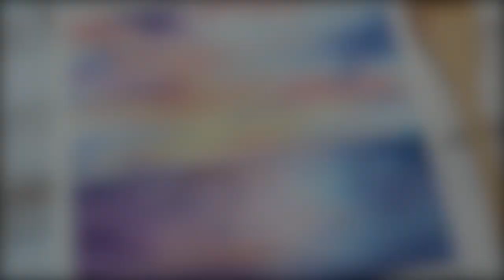How To Paint Dreamy Sky In Watercolor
Hi friends! In this Watercolor tutorial video, I will show you how to dreamy sky.

☆My Etsy shop

☆Materials:
-Silver Black Velvet brush
--Winsor & Newton Cotman Water Color Paint
-M. Graham Paint (Cadmium Orange )
-Holbein Lavender Purple
-M. Graham Manganese Blue Hue

Video Equipment
-Canon EOS : M100

*All the Amazon links are affiliate links, you can purchase anything you like after using the links and I will get a small commission of that sale at no extra cost to you.